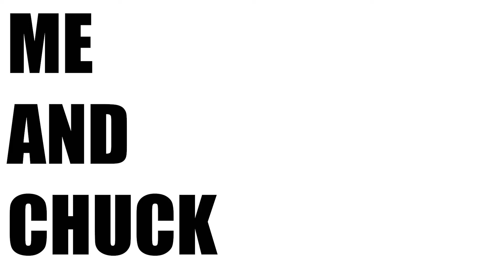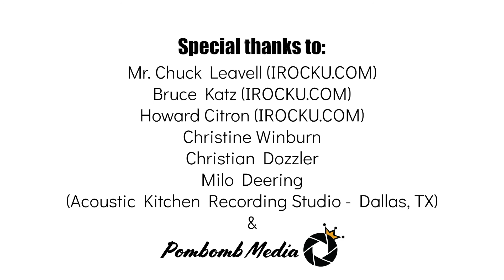Me and Chuck - Dylan James "Boogie Boy" Shaw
An awesome dedication to Mr. Chuck Leavell by Dylan James "Boogie Boy" Shaw.